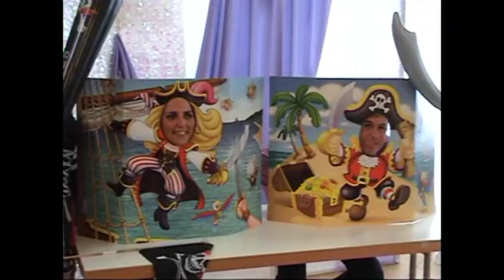Randevu. Neuigkeiten 2011+2012.mpg